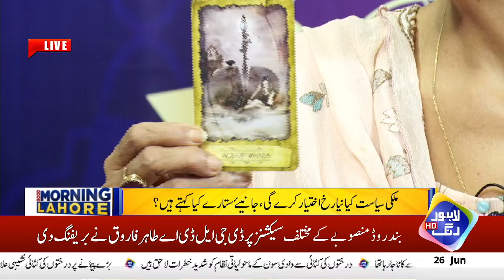Imran Khan Or Hakumat Ky Darmiyan Muzakrat ? Bari Khaber Aa Gai | Good Morning Lahore | 26 June 2024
Imran Khan Or Hakumat Ky Darmiyan Muzakrat ? Bari Khaber Aa Gai | Good Morning Lahore | 26 June 2024 | Lahore Rang